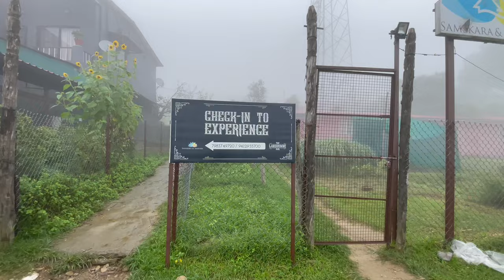Best stay in Lansdowne - Samskara & Samsara Homestay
In this video you will watch my stay with one of the beautiful property in Lansdowne just 5hr drive from Delhi … with marvellous view and great hospitality and less crowded.. this is third time I’ve been here .. this place take my breath away